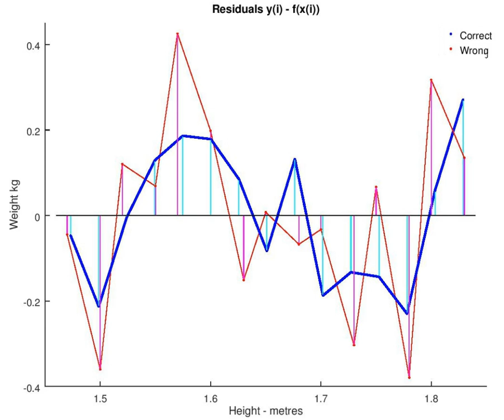Ordinary least squares | Wikipedia audio article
00:00:44 1 Linear model
00:01:50 1.1 Matrix/vector formulation
00:02:35 2 Estimation
00:05:32 2.1 Simple linear regression model
00:06:38 3 Alternative derivations
00:08:51 3.1 Projection
00:10:20 3.2 Maximum likelihood
00:11:04 3.3 Generalized method of moments
00:11:49 4 Properties
00:14:02 4.1 Assumptions
00:14:46 4.1.1 Classical linear regression model
00:15:30 4.1.2 Independent and identically distributed (iid)
00:16:15 4.1.3 Time series model
00:16:59 4.2 Finite sample properties
00:17:21 4.2.1 Assuming normality
00:18:06 4.2.2 Influential observations
00:18:50 4.2.3 Partitioned regression
00:19:56 4.2.4 Constrained estimation
00:20:41 4.3 Large sample properties
00:21:25 4.3.1 Intervals
00:22:09 4.3.2 Hypothesis testing
00:22:54 5 Example with real data
00:23:38 5.1 Sensitivity to rounding
00:25:29 6 Another example with less real data
00:26:36 6.1 Problem statement
00:27:20 6.2 Solution
00:28:27 7 See also
00:29:11 8 References
00:30:18 9 Further reading
00:31:02 Large sample properties
00:32:09 Intervals
00:34:44 Hypothesis testing
00:35:28 Example with real data
00:37:19 Sensitivity to rounding
00:38:04 Another example with less real data
00:38:26 Problem statement
00:39:10 Solution
00:41:01 See also

- Socrates

SUMMARY
In statistics, ordinary least squares (OLS) is a type of linear least squares method for estimating the unknown parameters in a linear regression model. OLS chooses the parameters of a linear function of a set of explanatory variables by the principle of least squares: minimizing the sum of the squares of the differences between the observed dependent variable (values of the variable being predicted) in the given dataset and those predicted by the linear function.
Geometrically, this is seen as the sum of the squared distances, parallel to the axis of the dependent variable, between each data point in the set and the corresponding point on the regression surface – the smaller the differences, the better the model fits the data. The resulting estimator can be expressed by a simple formula, especially in the case of a simple linear regression, in which there is a single regressor on the right side of the regression equation.
The OLS estimator is consistent when the regressors are exogenous, and optimal in the class of linear unbiased estimators when the errors are homoscedastic and serially uncorrelated. Under these conditions, the method of OLS provides minimum-variance mean-unbiased estimation when the errors have finite variances. Under the additional assumption that the errors are normally distributed, OLS is the maximum likelihood estimator.
OLS is used in fields as diverse as economics (econometrics), data science, political science, psychology and engineering (control theory and signal processing).